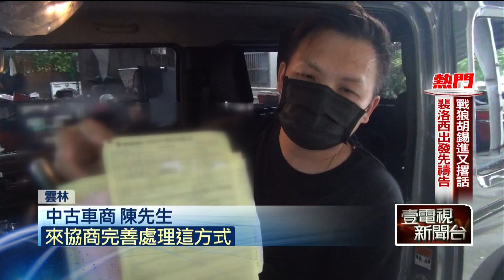加價搶「吉普車Jimny」遭詐！ 控經理「收19萬」逃 車廠竟不認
加價搶車輛訂單，沒想到竟遭詐騙！雲林一名陳姓中古車商投訴，看準超夯的輕型越野吉普車Jimny市場熱銷，看到有人要出售加價搶購，向原廠台南廠的夏姓經理手中下定兩輛，還付了19萬2千元訂金，沒想到半個月後，夏姓經理卻人間蒸發，但車廠表示，屬私人行為與公司無關，讓陳姓中古車商傻眼，只能報警提告詐欺！